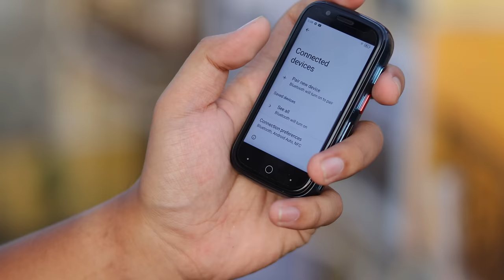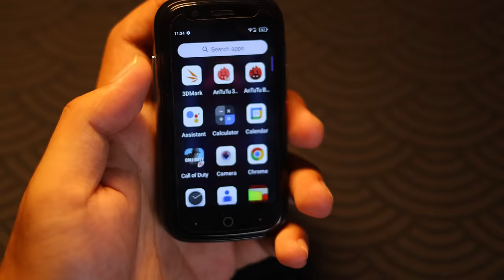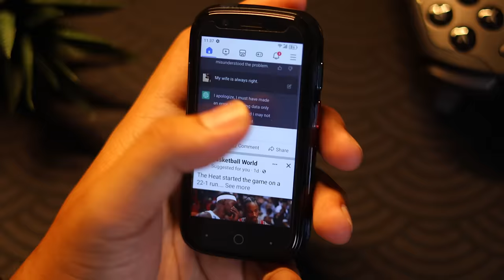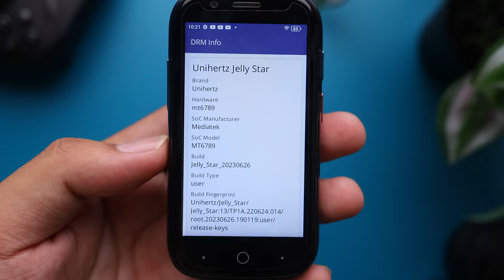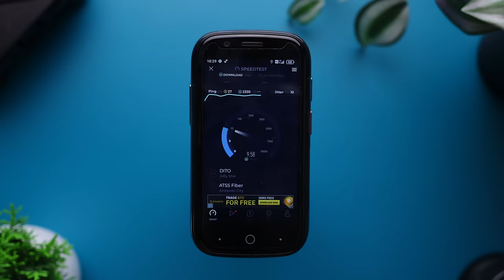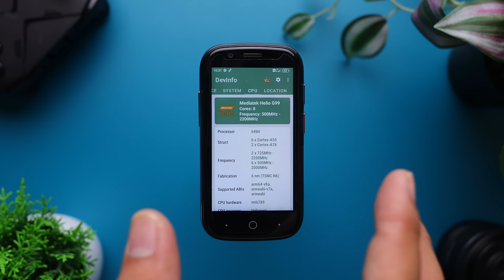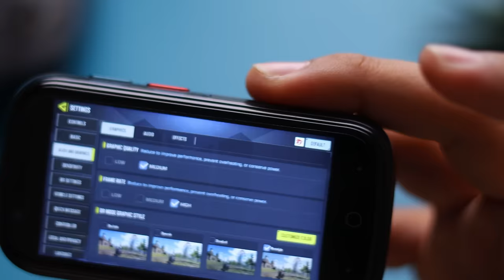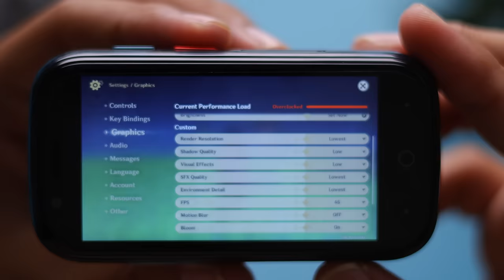ANG PINAKA MALIIT NA SMARTPHONE SA BUONG MUNDO!! - Unihertz Jelly Star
Hello mga kaparekoy medyo crazy ang topic ng video natin today/tonight dahil irereviewl ang naman natin ang world's smallest smartphone na may goods specs para sa isang small phone!!